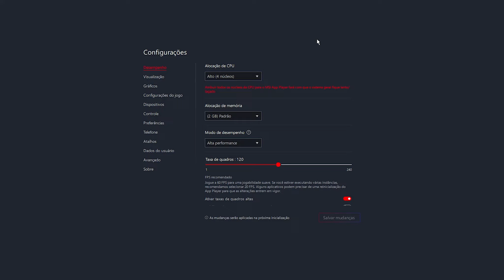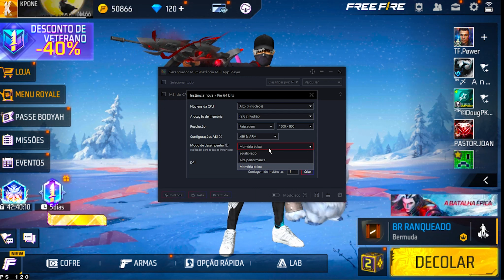COMO CRIA UMA NOVA INSTANCIA NO BLUESTACKS E MSI ✅ P64 N32